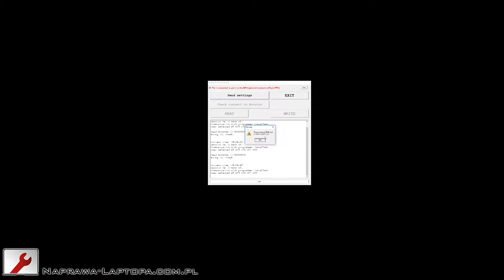Programowanie KBC NUVOTON NPCE288N w Lenovo Z51-70 i V4000?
Programowanie KBC NUVOTON NPCE288NA0DX - programator Vertyanov JIG - płyta: AIWZ0/Z1 LA-C282P

W tym filmie pokażę Ci, jak zaprogramować układ KBC NUVOTON NPCE288NA0DX za pomocą programatora Vertyanov JIG. Pokażę Ci również, jak skonfigurować programator i płytę główną AIWZ0/Z1 LA-C282P.

Ten film jest idealny dla:

    Elektroników
    Inżynierów
    Entuzjastów komputerów
    Każdego, kto chce nauczyć się programować układy KBC

Czego się nauczysz:

    Jak zaprogramować układ KBC NUVOTON NPCE288NA0DX
    Jak skonfigurować programator Vertyanov JIG
    Jak skonfigurować płytę główną AIWZ0/Z1 LA-C282P

Opis czynności w napisach.